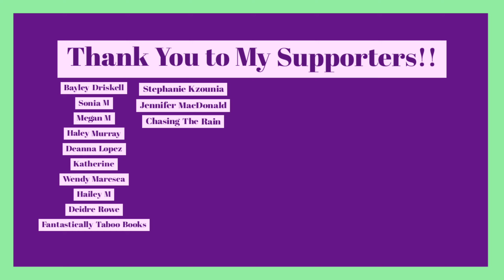Age Gap Romance Recs | Part in the Fifth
I enjoy this trope so much. It is my favorite when I am craving a sexy romance. Here are some I read recently.

And I lied, I have done 5 of these videos now. Haha!

Books Mentioned:
The King's Spinster Bride by Ruby Dixon
Forbidden Daddy by Kelly Myer
Thief of Shadows by Elizabeth Hoyt
Incentive by Pam Godwin
If She Says Yes by Tasha Harrison
Sweet Thing by JA Huss
Seducing My Guardian by Katee Robert
My Fiancé's Dad by S.E. Law
Filthy Rich by Serena Akeroyd
Devil and the Deep Blue Sea by Amelia Wilde
The Imperfections by Sam Mariano

*About Me*

XOXO,
Jenn

Jennifer Marshall
1455 32nd street #6488